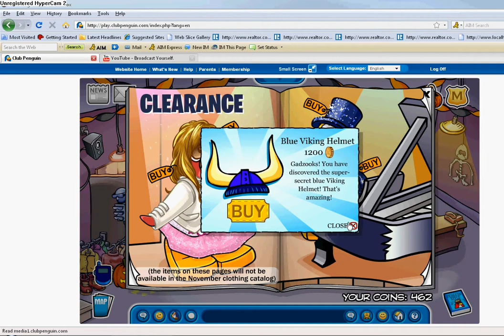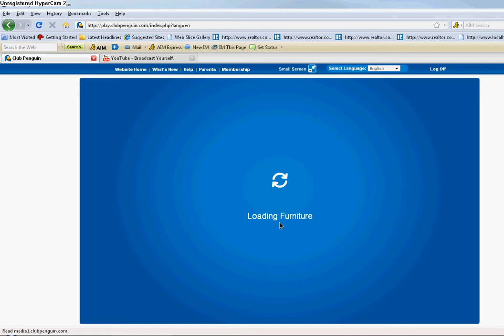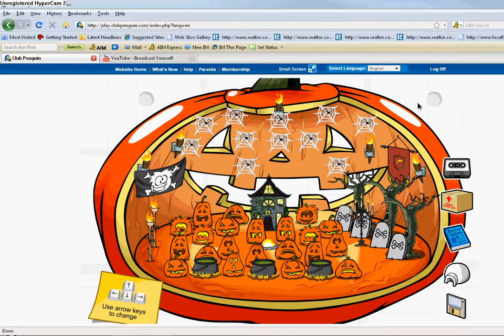Club penguin all secret items